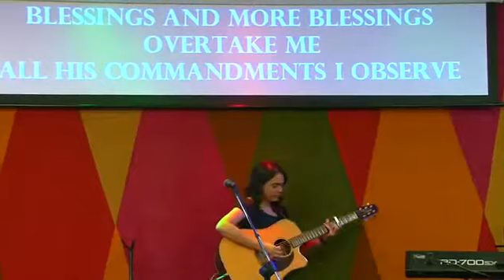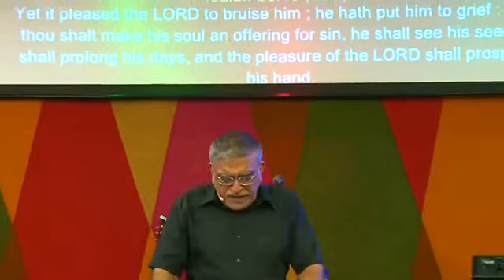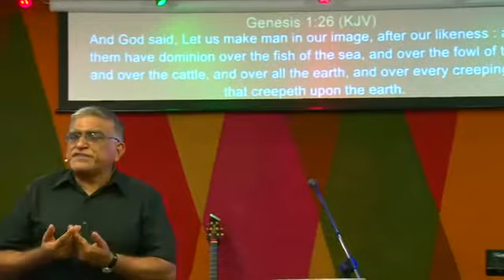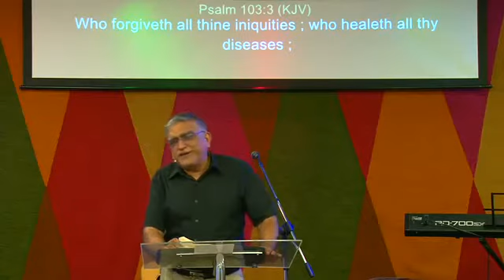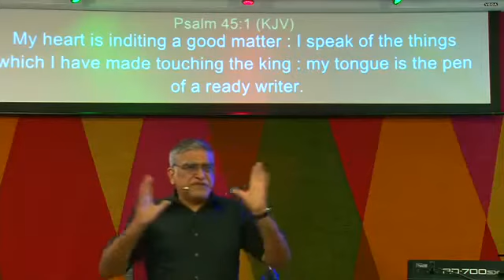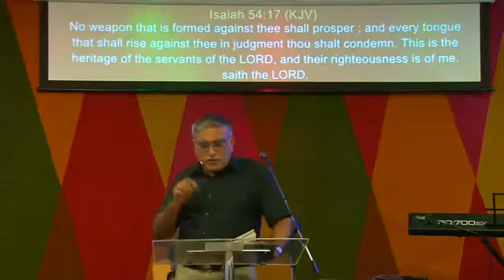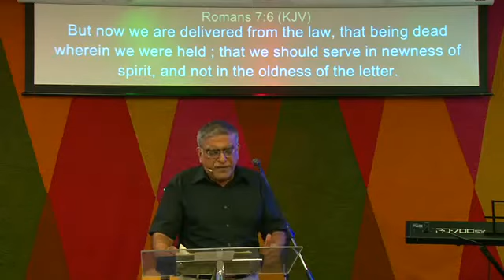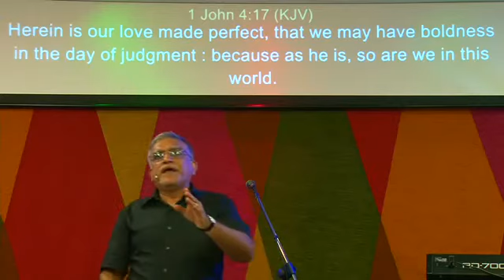09.10.16 Sunday Morning English Service